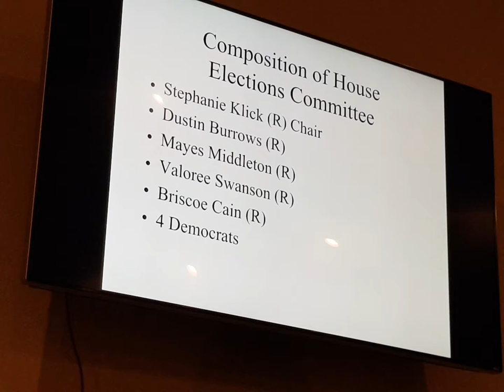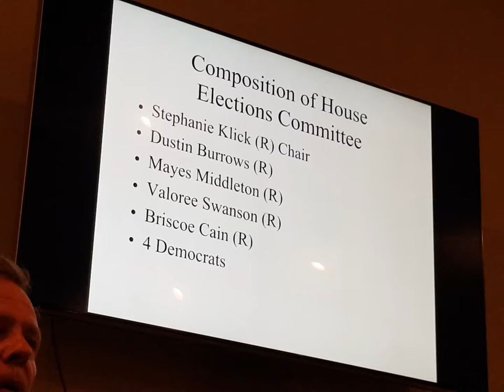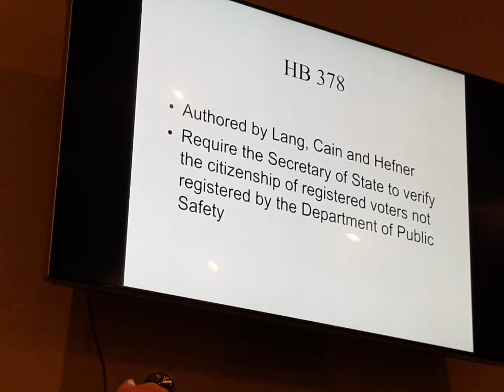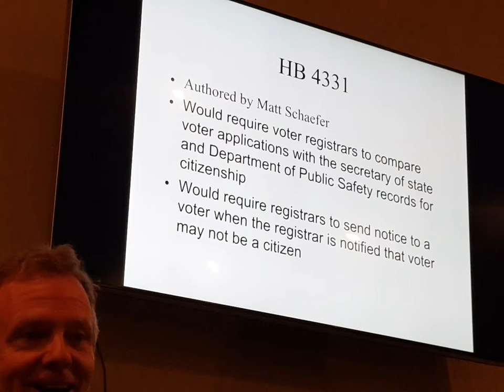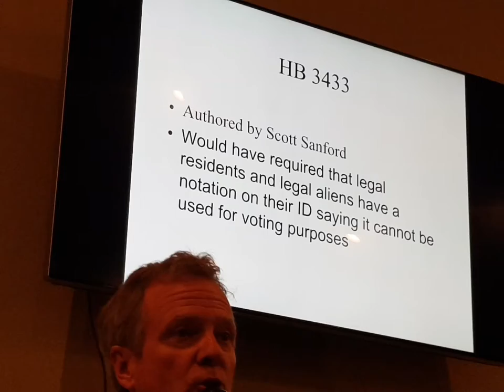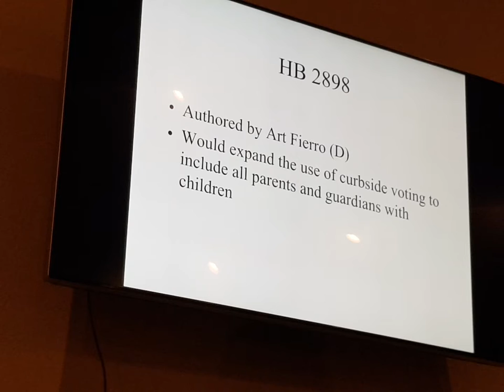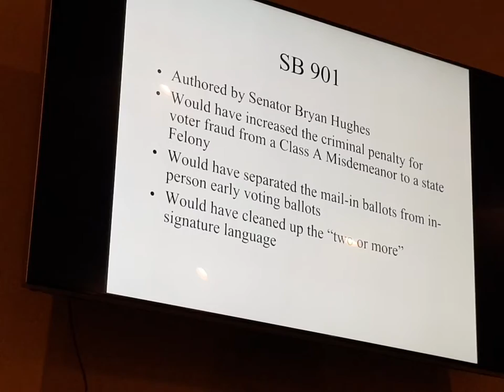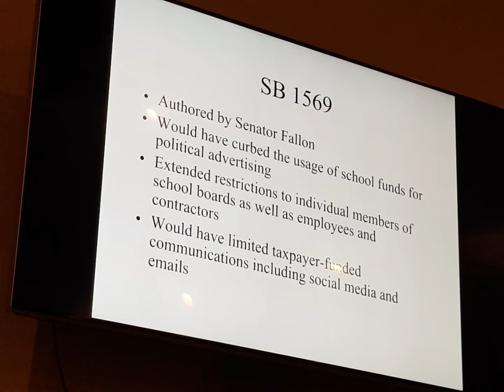Fate of Proposed Voter Integrity bills during 86th session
Describes the fate of the Voter Integrity laws proposed last Legislative session.